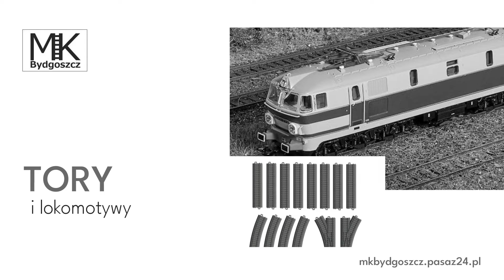Modele kolejowe Bydgoszcz J-R-F Jarosław Felczak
Jesteśmy firmą J-R-F. Nasza siedziba znajduje się na terenie Bydgoszczy. Właścicielem działalności jest Jarosław Felczak. Prowadzimy także sklep_modelarski o nazwie MK, w ramach którego sprzedajemy modele kolejowe różnego rodzaju.

Głównie zajmujemy się sprzedażą modeli budynków i modeli kolejowych. Są to na przykład tory, lokomotywy, wagony osobowe, wagony towarowe oraz akcesoria do torów. Wszystkie produkty pochodzą wyłącznie od renomowanych producentów.

Oferujemy jedynie sprawdzone produkty, które cechują się wysoką jakością oraz solidnym wykonaniem. Na każdym kroku możemy pomóc w wyborze najlepszych modeli w danym momencie. Zależy nam głównie na Państwa zadowoleniu.